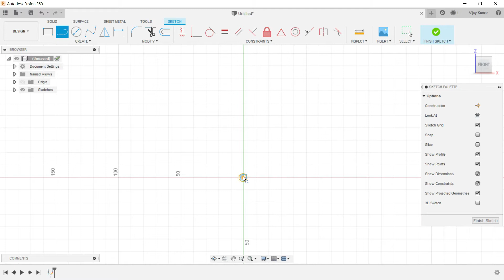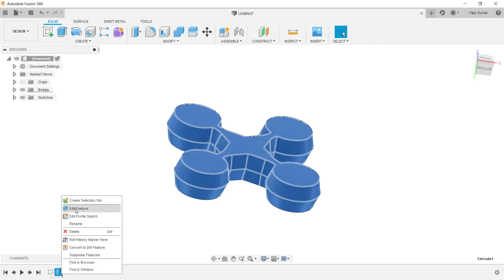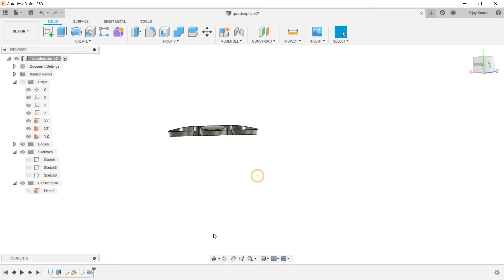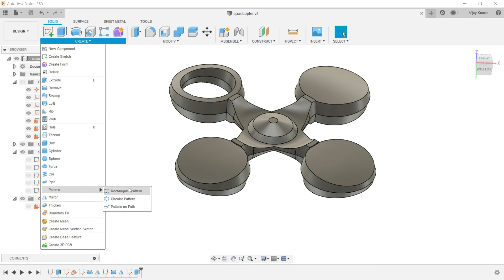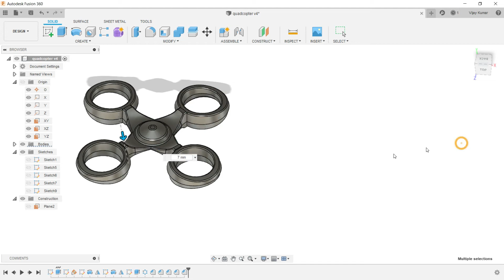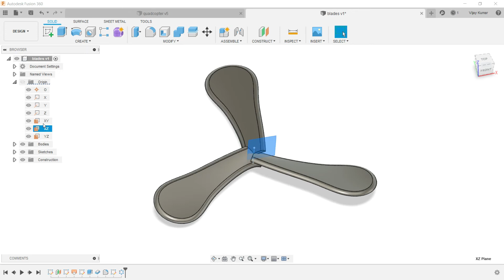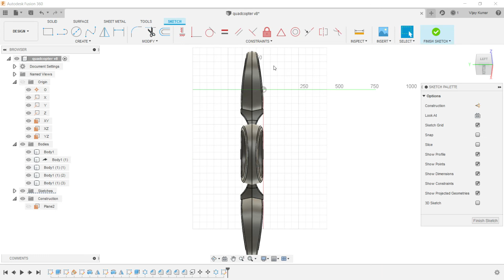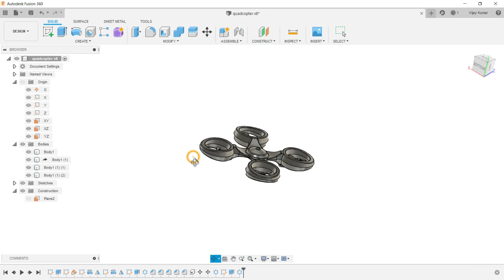AutoDesk Fusion : Quadcopter